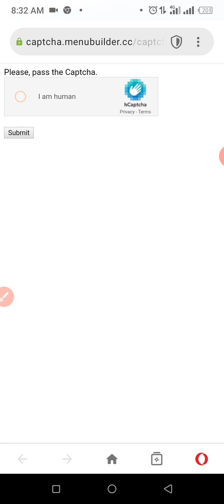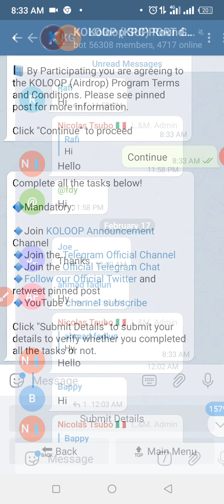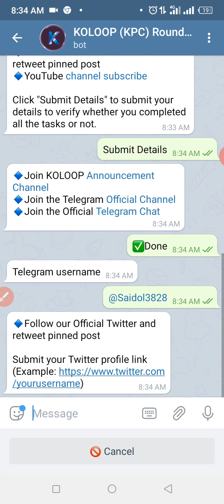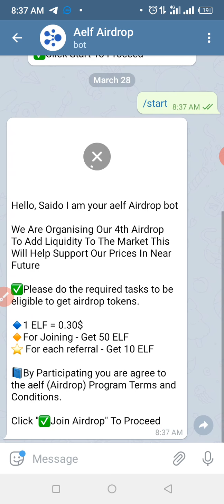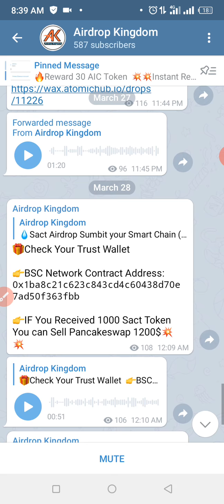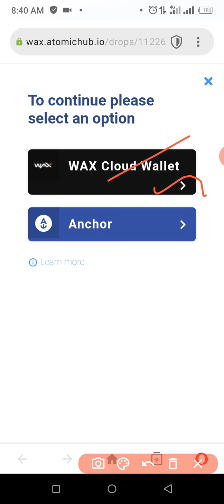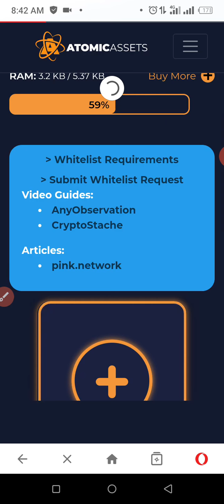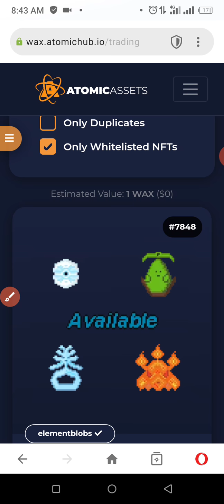Free te 50-60 $ cliam|| Don't miss|| How to make money online|| BD bKash payment instat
teligram channel link Airdrop tips 24
Airdrop tips 24 information

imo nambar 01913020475